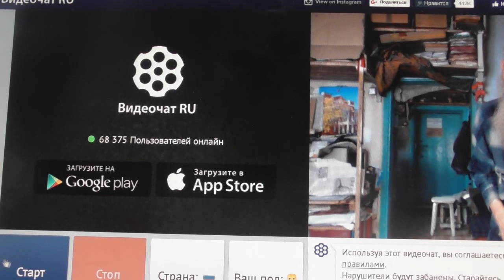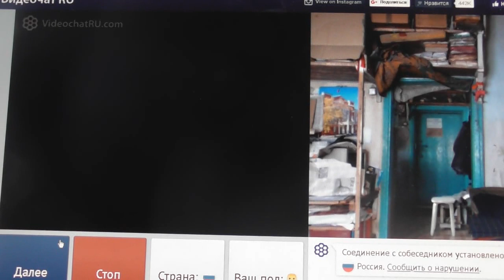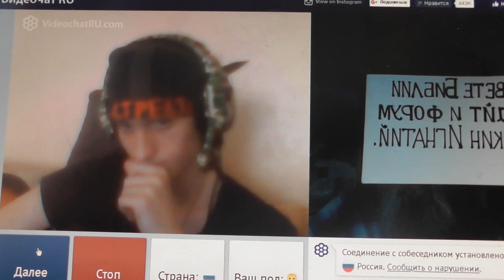№75. Лук. 14:23 …пойди по дорогам и изгородям, и убеди придти. Февр. 2019